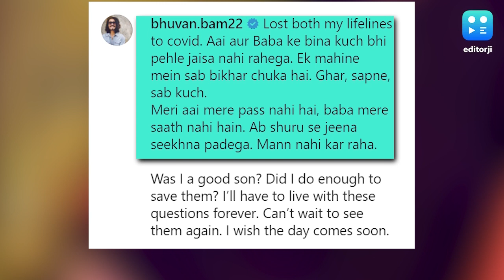YouTuber Bhuvan Bam loses parents to Covid, pens emotional post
YouTube star Bhuvan Bam has shared the sad news that he has lost his parents to Covid-19 within a month. Bam, who runs the popular 'BB Ki Vines' channel, on Saturday took to social media to share the grief of losing both his parents.

To stay updated, download the editorji App:
Editorji.com/download